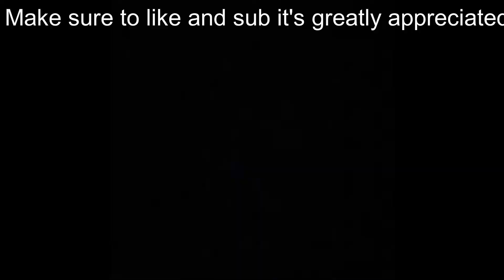60 Fps goat switches to 144fps